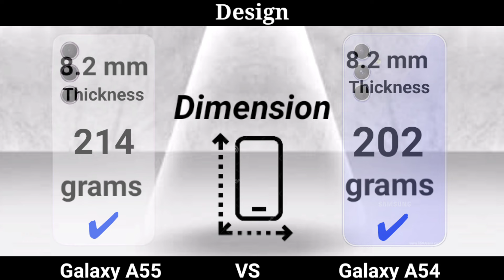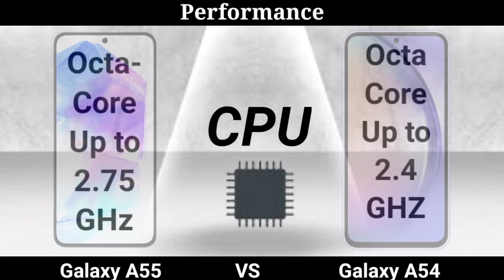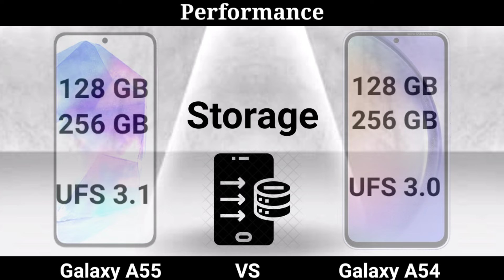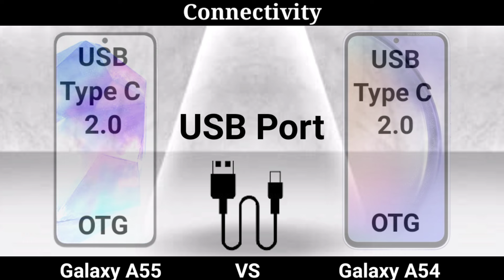Samsung Galaxy A55 vs Samsung Galaxy A54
Samsung galaxy a55 vs Samsung galaxy a54 full comparison.Samsung has really tricked out this year's A55, and its got a few meaningful upgrades over the A55.Some less visible than others.So please watch my full video.
Samsung A55 vs Samsung S54
Samsung A55 vs vivo v30
Samsung a55 vs a35
Samsung a55 vs redmi note 13 pro plus
Samsung a55 vs s23
Samsung a55 vs vivo v30 pro
Samsung a54 vs redmi note 13 pro
Samsung a54 vs s23 fe
Samsung a54 vs vivo v29
Samsung a54 vs redmi note 13 pro plus
Samsung a54 vs iphone 12
Samsung a55
Samsung a54
Samsung a54 5g price in pakistan
Samsung a54 video wali sarkar
A55
a55 5g samsung
a55 samsung
a55 pubg test
a55 5g samsung review
a55 camera test
a55 5g samsung camera test
a55 vs s23
a55 vs a54
a55 vs redmi note 13 pro plus
a54
a54 5g samsung
a54
a54 samsung
a54 review
a54 camera test
a54 pubg test
a54 vs s23 fe
a54 5g samsung review
a54 unboxing
a54 oppo
Xiaomi 14 ultra vs samsung s24 ultra speed test
Samsung s24 plus vs s24 ultra camera
Samsung s24 vs iphone 14 pro max
Iphone 14 pro max vs samsung s23 ultra video test
Iphone 15 plus vs samsung s24 ultra speed test